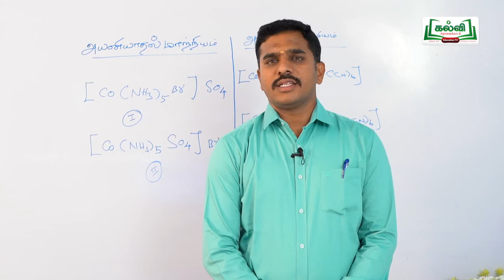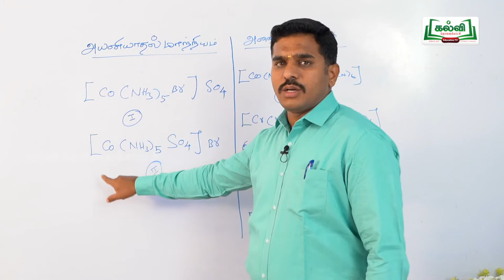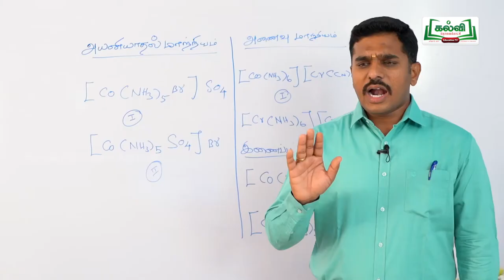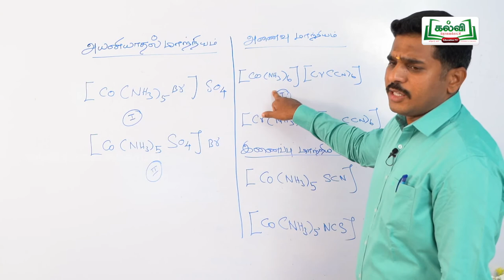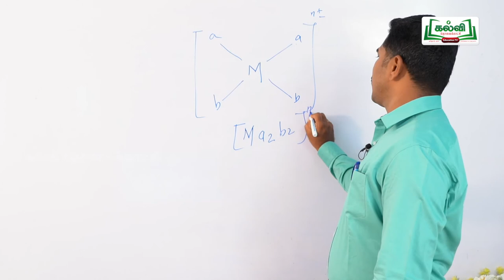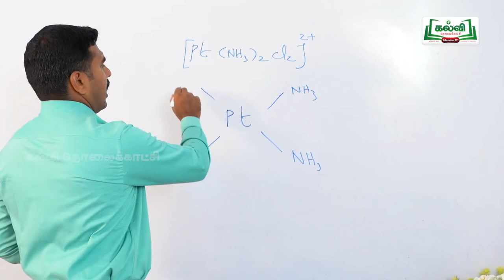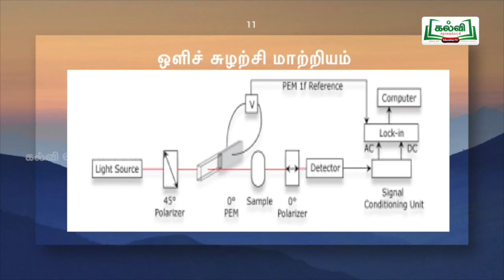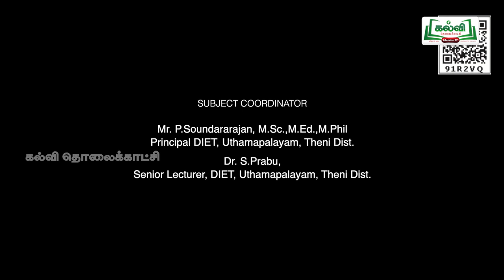tamilnadu Hitechlab Chemistry XII STD LESSON -PART